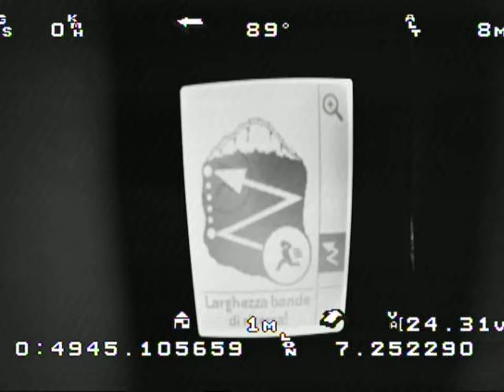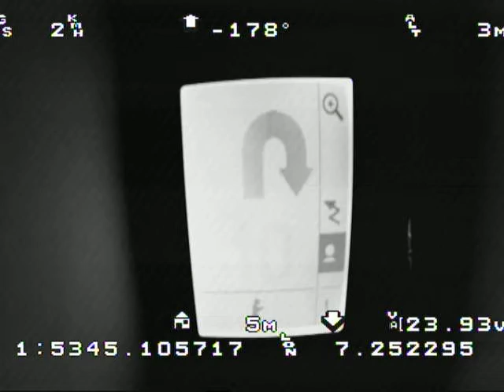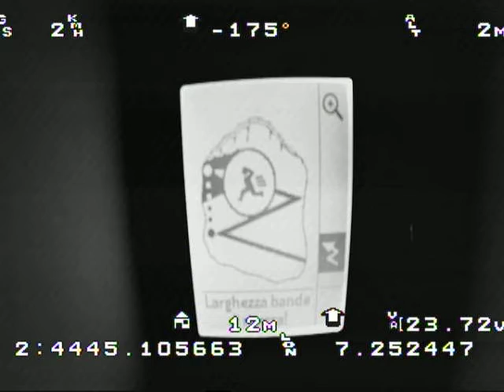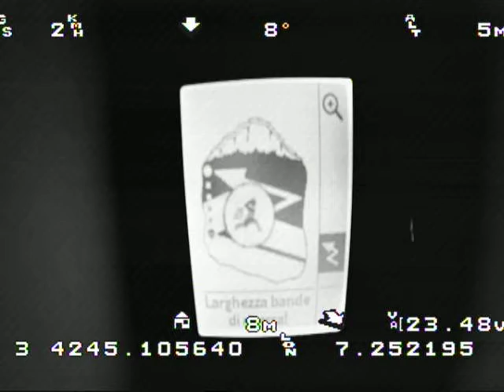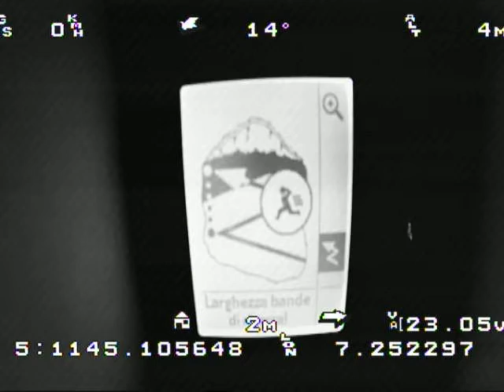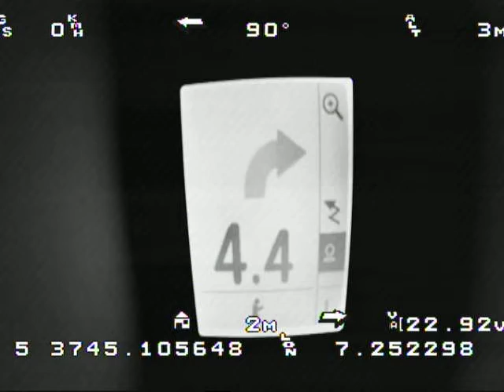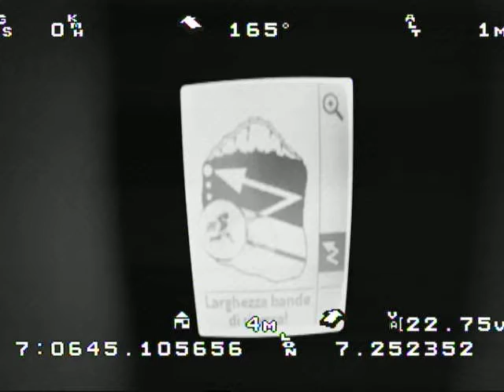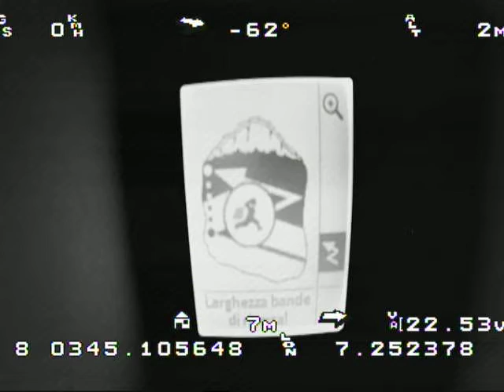artvatest2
Test ricerca persona con sistema ARTVA con ricevitore schermato su drone